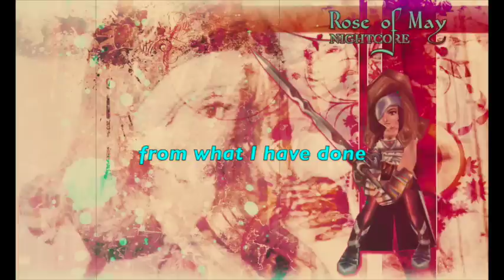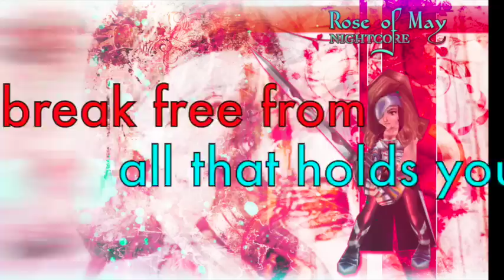【NIGHTCORE】Rose of May - Erutan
Rose of May - Final Fantasy IX (Erutan Cover)
Wallpaper by me.